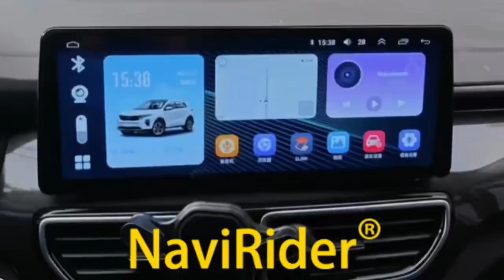12.3inch Android Car Multimedia Video Player Kia KX5 2019-2021 Stereo Carplay Audio Radio Screen GPS